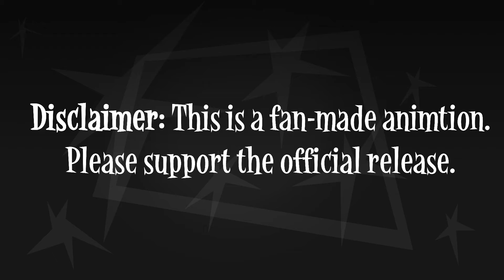Do Your Ears (VeggieTales Fan Animation)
Now for something very different. I've wanted try and make a 2D animation for a while now and only recently got the motivation and skills to be confident enough to do it.

I much prefer 3D.